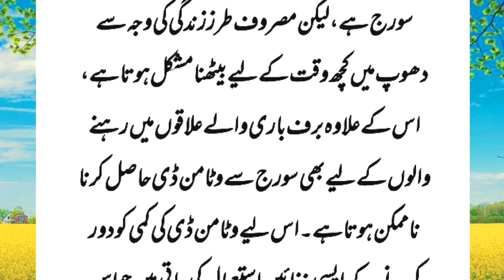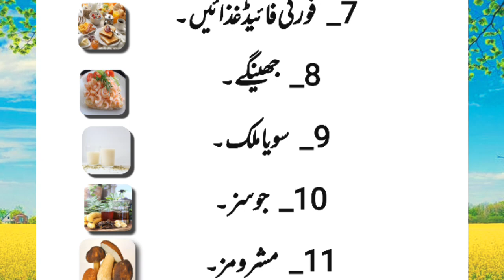Top 11 Richest Vitamin D Foods | Vitamin D Ki Kami Ka ilaj | Health Clinic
Vitamin D deficiency means that you do not have enough vitamin D in your body. Vitamin D is unique because your skin actually produces it by using sunlight. Fair-skinned individuals and those who are younger convert sunshine into vitamin D far better than those who are darker-skinned and over age 50.So in this vedio I will tell you top 11 richest foods which have much vitamin D.
vitamin D
vitamin d ki kami
deficiency of vitamin d